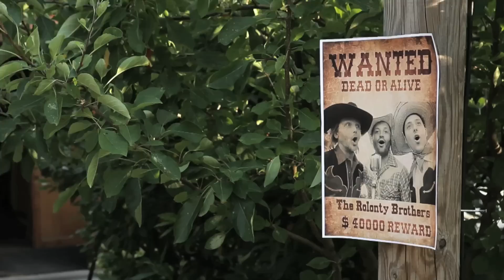The Rolonty Brothers Trailer II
ANTEPRIMA AL VELVET DOMENICA 2 OTTOBRE!!!NON MANCATE!!!

Finalmente è (quasi) pronta la nuova "creatura" dei Rolonty Brothers! Canzone e video, rigorosamente country, usciranno in prima assoluta al Velvet di Castiglion Fiorentino il 2 Ottobre 2011. Il buon vecchio Thomas ci ha già anticipato che sarà una serata in stile western, con non poche sorprese!
Intanto colgo l'occasione per ringraziare ancora una volta tutti quelli che ci hanno dato una mano a realizzare il video, a partire dalla famiglia Caneschi,che ci ha messo a disposizione i cavalli e il locale "Comanchero" per alcune riprese (e ci hanno aiutati a salire e scendere da cavallo, sennò s'era ancora li...).
Il Velvet (nelle persone di Thomas e Federica), per averci messo a disposizione il locale ed avere avuto delle idee geniali per trasformare il "nostro" Velvet, nel saloon più fumoso di tutta la Val di Chiana!
Tutti gli attori che hanno partecipato a quella che è stata definita "la più grande rissa da saloon dal 1900 in poi" o "la più grande sbornia pomeridiana dai tempi dei mondiali in Corea del Sud", ora non mi ricordo bene.
Linda Cencini, ormai superprofessionista del montaggio video, che ha realizzato i due trailer.

E non ultimo, il mitico Roberto "Rolonty" Lorenzini, fonte inesauribile di ispirazione.

Godetevi il trailer, ci vediamo al Velvet!!!
Johnny, Eddy & Manny Rolonty